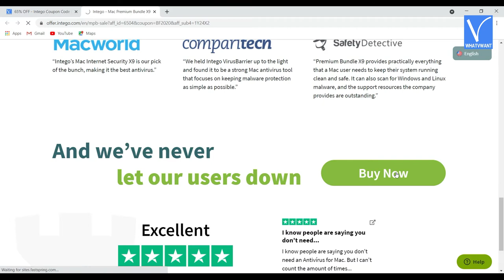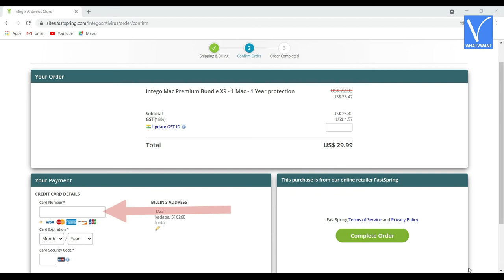65% OFF - Intego Discount - The Best & Secure Antivirus For Your PC[Special Promotion]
Get our exclusive 65% Discount on all Intego products.
0:00- Introduction to the topic
0:16 - Channel Intro
0:28 - Visit our article
0:33 - Choose the product
0:44 - Select the buy option
0:56 - Original and discounted price
1:04 - Fill in the details
1:14 - Payment methods